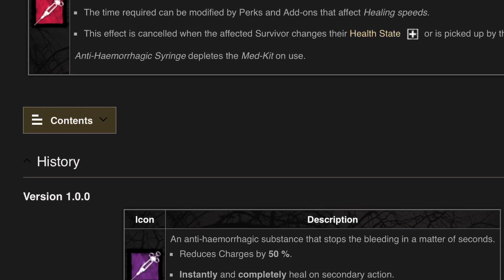Identity V - How to Buff Spectator (A Message to Netease)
For far too long this part of the survivor build has been useless, and the developer’s way of buffing it in the past have proven to be quite pointless. If there’s any chance of spectator competing with broken windows and tide, it needs to get a revolutionary buff, and I think my idea is just what it needs.